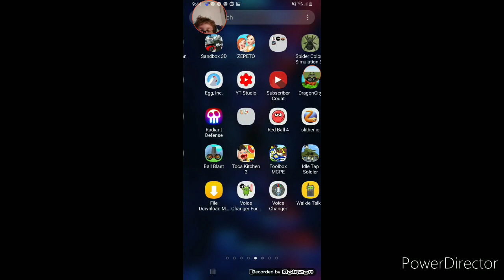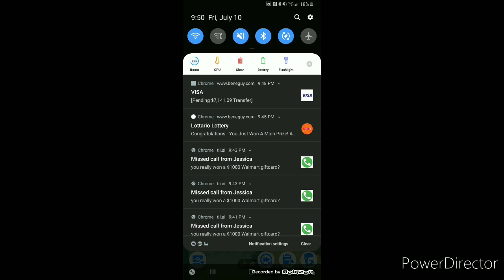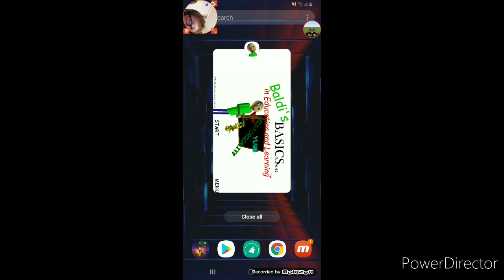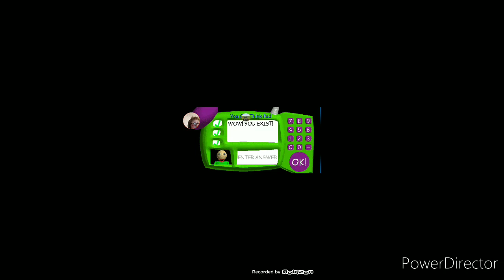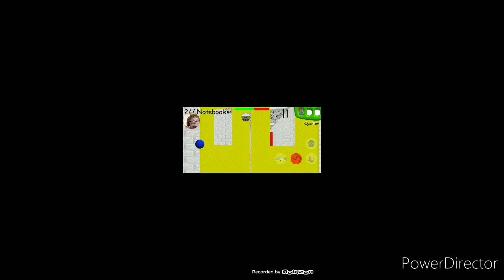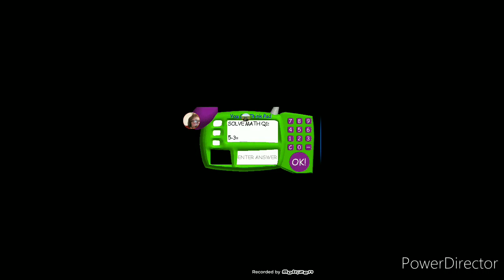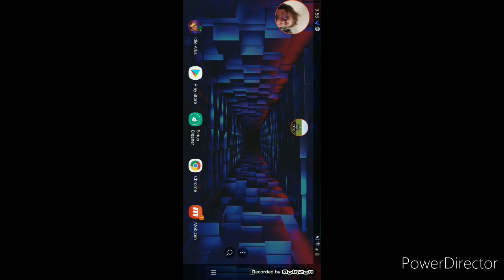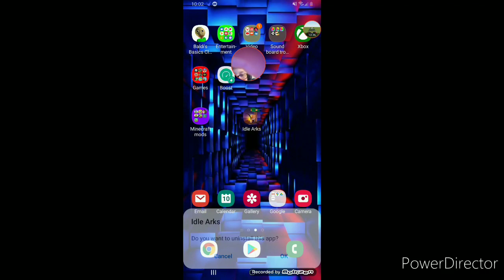New vid game review little rage